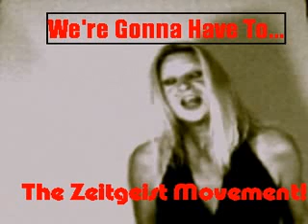TEE ZDay Dance Mob TakeOVER!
You want something BAD? You gotta take the BALL!
sexy girl, x PI, wants you to dance for change, the system is corrupt and YOU KNOW IT! You gotta make waves!